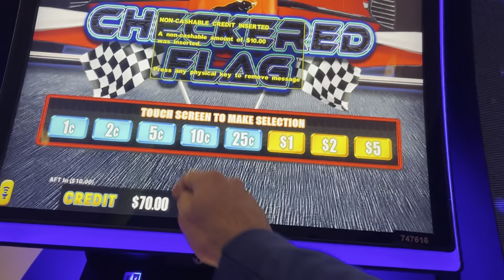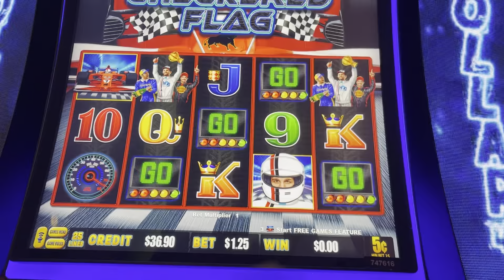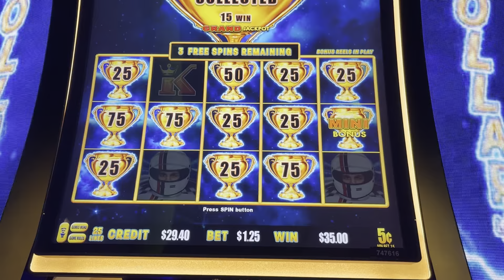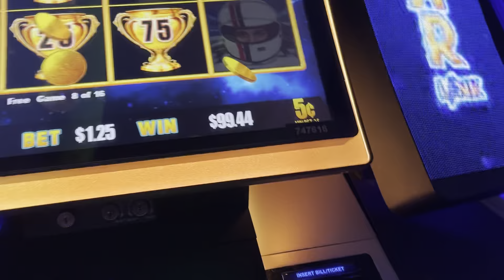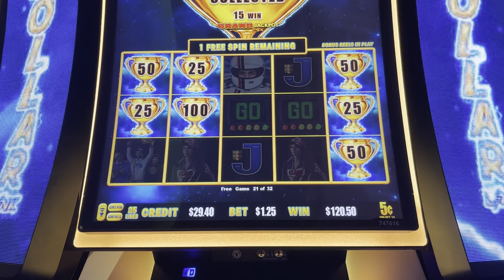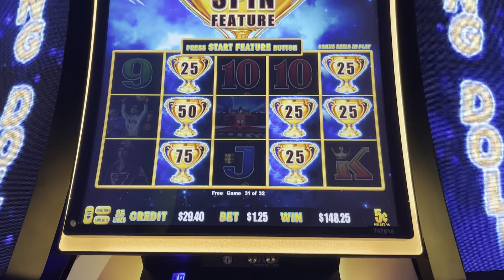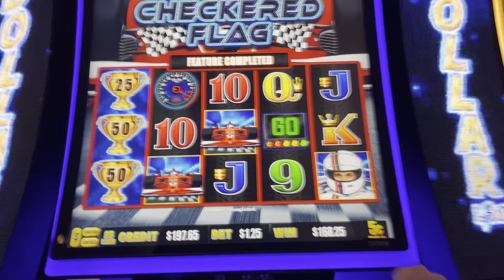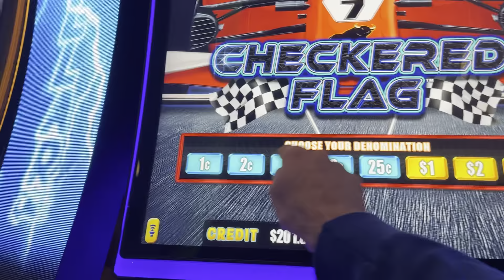Lightning Dollar Link Checkered Flag Free Games Bonus w/Retriggers for a Big Win!!!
I played this version of Lightning Dollar Link Checkered Flag and finally got a good win on it! Got the free games bonus with retriggers to give me a big win!! $1.25 bets